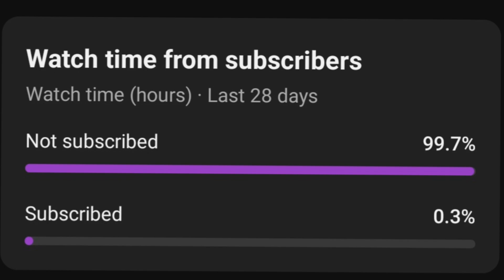A day at RAF CONNINGSBY for the battle of Britain memorial day PT4